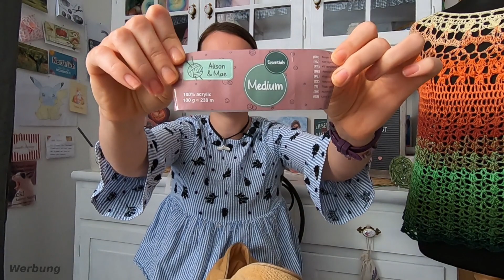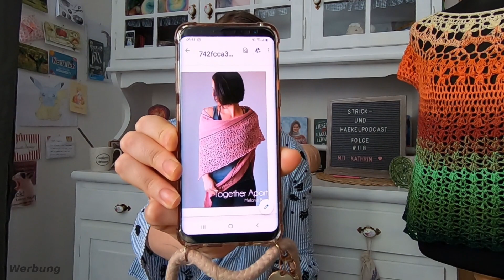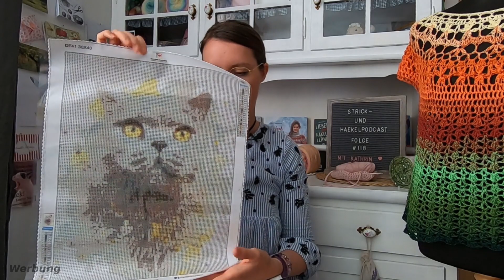#118 Häkel Raglan von Oben Bolero /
*+*+*+*DAUERWERBESENDUNG*+*+*+*

Hallo Ihr Lieben und Herzlich Willkommen auf meinem Channel.
Hier dreht sich alles um das Thema Wolle und Häkeln. Ich liebe Häkeln und habe Spaß daran, es an Euch weiter zugegeben und mit Euch zuteilen.

++HARRY POTTER ZAUBERHAFT HÄKELN:++
++HARRY POTTER MAGISCH STRICKEN:++
++Star Wars: Galaktisch stricken: ++
++Twinkie Chan's Crochet Goodies for Fashion Foodies:++
++Twinkie Chan's Crocheted Abode a la Mode:++
++Shawls: Tücher stricken mit Stil:++
++Spinnrad: ++
++Addi Strickmaschine: ++
++Knit pro Wollwickler: ++
++HiyaHiya Stricknadel-Set: ++
++KnitPro Stricknadelset: ++
++Pony Flair Nadelset: ++
++Teamoy Häkelnadel-Set Tasche aus Leinwand: ++
++Luxbon 14 Stück Häkelnadel Set:++
++Prym Stickschere Storch 9 cm vergoldet, Stahl, Gold: ++
++Addi Lace Rundstricknadel: ++
++Schachenmayr Bravo Tweed: ++
++Nadelmikado: ++
++Schaufensterpuppe: ++
++Kamara: ++
++Ersatz Akku: ++
++Kamara Zubehör:
++Speicherkarte: ++
++Amazon Basics – Leichtes Kamera-Dreibeinstativ:++